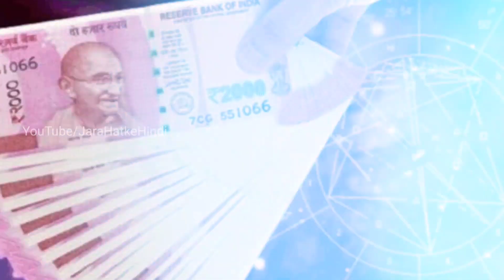हरियाली तीज 2022: हरियाली तीज पर अपनी मनोकामना को पूर्ण करना चाहती है तो ये 5 उपाय अवश्य करें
Hariyali Teej 2022: If you want to fulfill your wish on Hariyali Teej, then must do these 5 measures